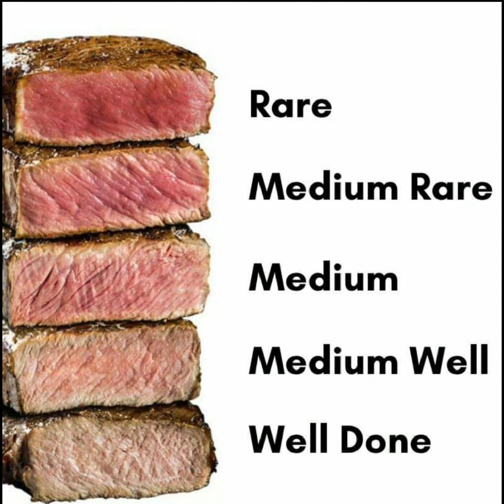MOST EXPENSIVE BEEF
I COLLECT SOME VIDEOS AND PHOTOS AT WORK. IT'S LOOK AMAZING HANDCRAFTED.